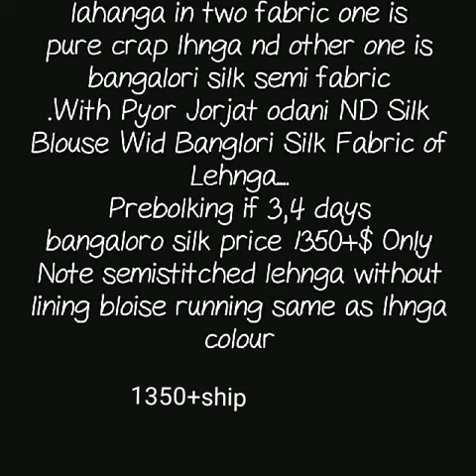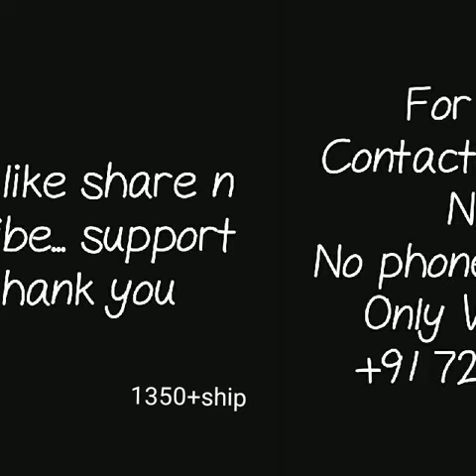designer pure crepe lahanga choli with gota patti work|| beautiful pure crepe lahanga design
1 . watsup for order: 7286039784
 2. no negotiations please
 4.Sorry, cash on delivery service is not available
 5.payment can send through RTGS,,google pay or paytm,account transfer.
 6.Dispatch will be with in 2 3 day after payment
 7.After dispatching we will send you courier number through watsup
 8.Depends on distance item will receive.normally 7 to 10 working days
 9.Take video at the time of parcel open
10.if you find any damages you can returned to same address
11.we supply all over  india,and overseases also.